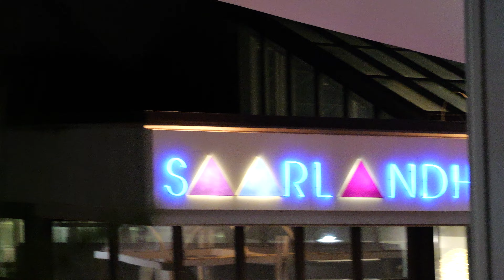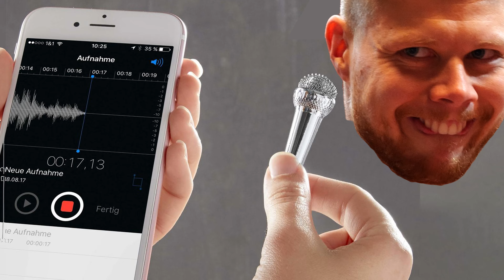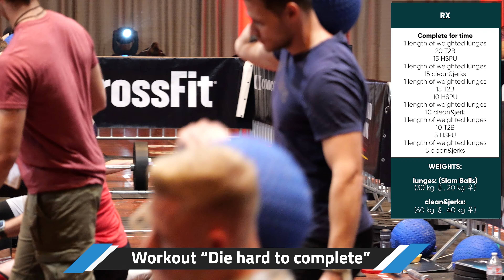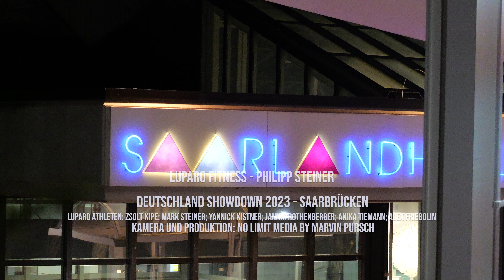Deutschland Showdown 2023 (Individual Edition) Teil 1 / LUPARO VLOG #72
Filming: Marvin Pursch
Editing:  Marvin Pursch